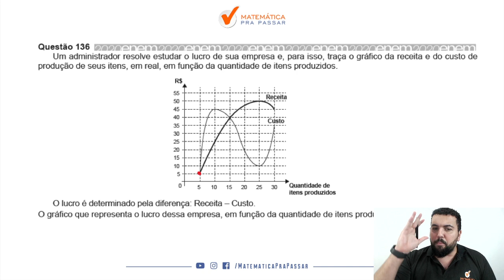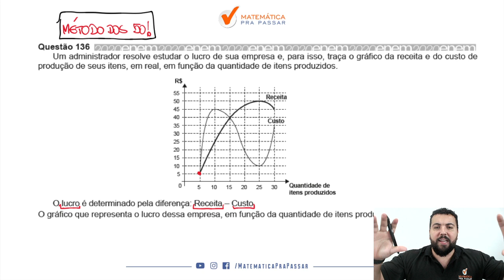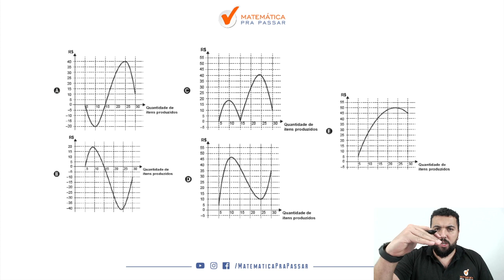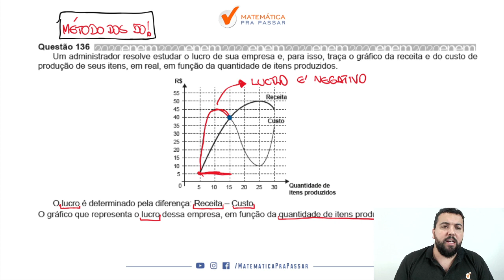🔴. Questão 136 | Prova Amarela | Matemática ENEM 2020 : Um administrador resolve estudar o lucro.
📚 Um administrador resolve estudar o lucro de sua empresa e, para isso, traça o gráfico da receita e do custo de produção de seus itens, em real, em função da quantidade de itens produzidos. O lucro é determinado pela diferença: Receita – Custo. O gráfico que representa o lucro dessa empresa, em função da quantidade de itens produzidos, é